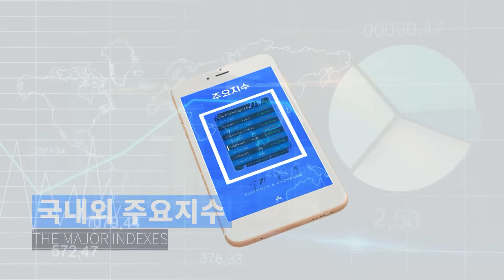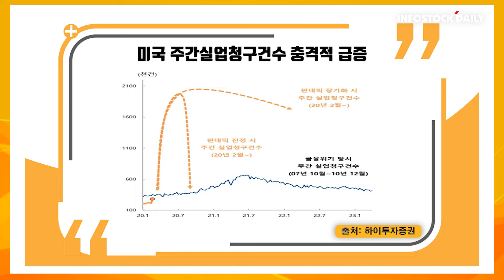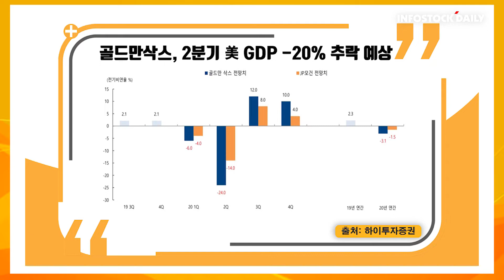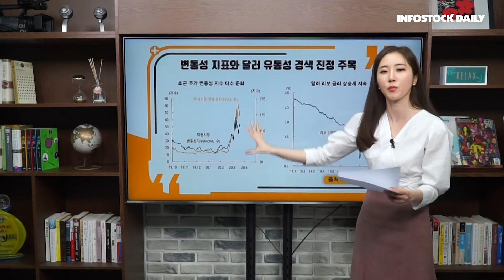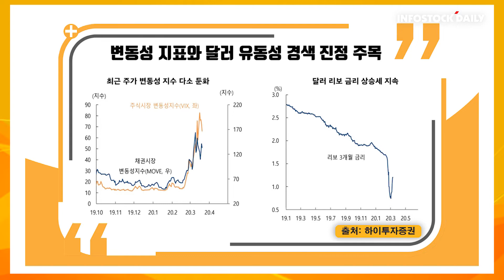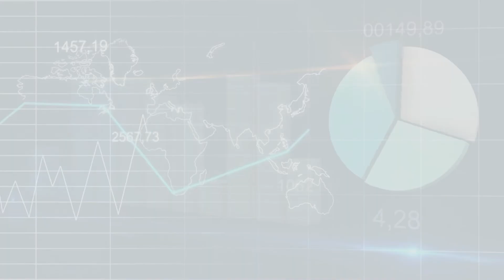[주목116회]하이투자증권 박상현 "글로벌 경제 서든 스톱?"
미국 주간실업청구건수 충격적 급증
골드만삭스, 2분기 美 GDP -20% 추락 예상
JP 모건, 유로존 성장률 전망치 -22% 전망
변동성 지표와 달러 유동성 경색 진정 주목

-코로나19發 미국 주간실업청구건수 충격적 급증
-골드만삭스 등, 2분기 미국 GDP 성장률 -20% 이상 추락 예상
-JP 모건, 유로존 성장률 50년래 최대 하락 예상
-글로벌 경제 충격적인 경제, 코로나 19 확산세에 달려 있다
-변동성 지표와 달러 유동성 경색 진정에 주목